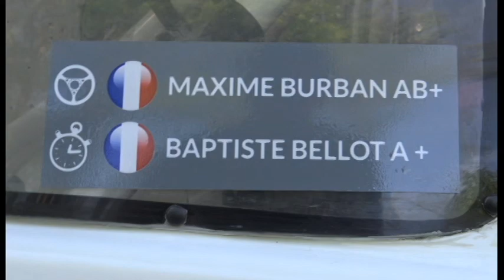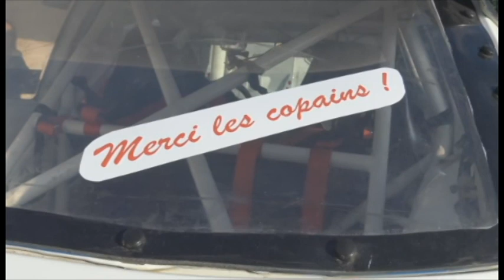Récapitulatif de l'année 2017 de la Team B Compétition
Slalom de Corcoué-sur-Logne, rallyes du Morbihan et du Val de Sèvre, la Team B a progressé en cette année 2017. Malgré une fin de saison tronquée par des problèmes mécaniques, Maxime Burban, Baptiste Bellot et son équipe ont retenus les leçons de 2016. Il reste du chemin à parcourir et l'année 2018 sera encore une année de progression.